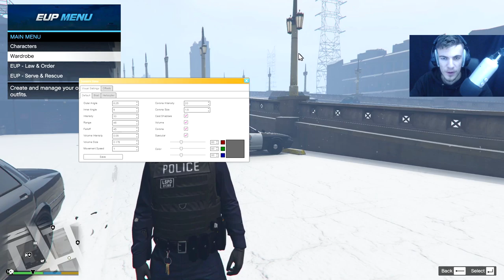LSPDFR : Un collègue policier tue un innocent - GTA 5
Prostitution, drogue, .. Quand la police ne mène pas l'enquête mais tue tout le monde !

T-shirts, pulls, mug, accessoires ..